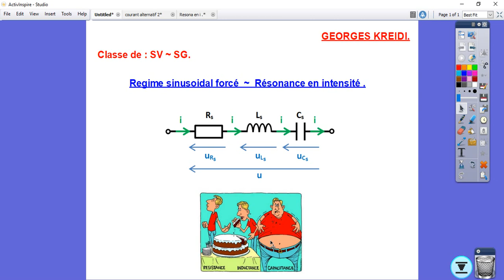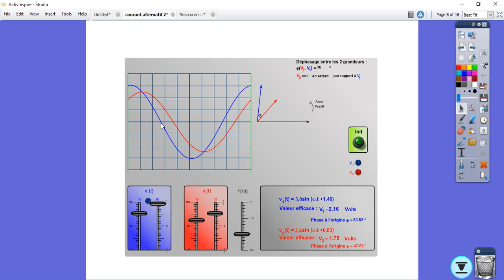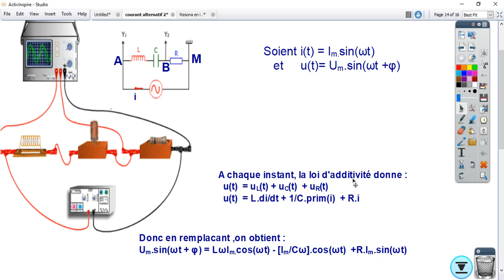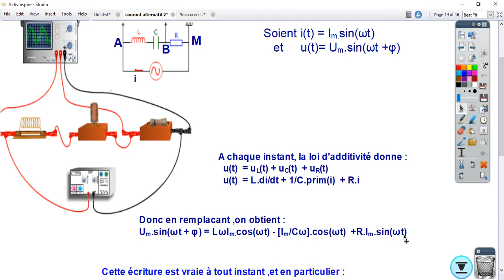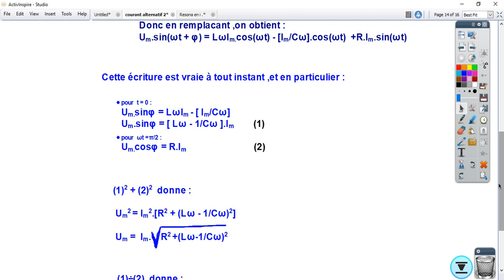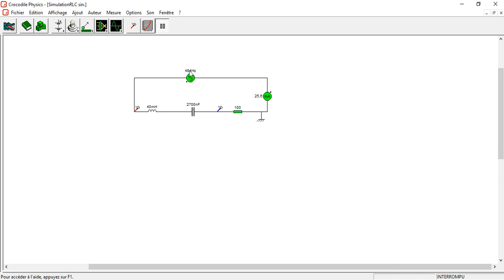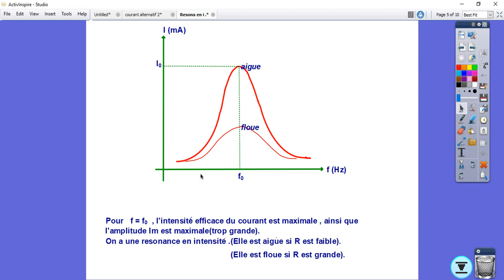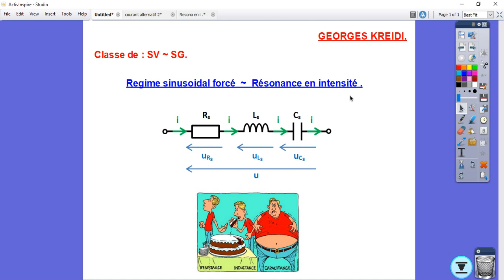Résonance en intensité -RLC~( GeoKre).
Circuit RLC série en régime sinusoidal.
Résonance en intensité.